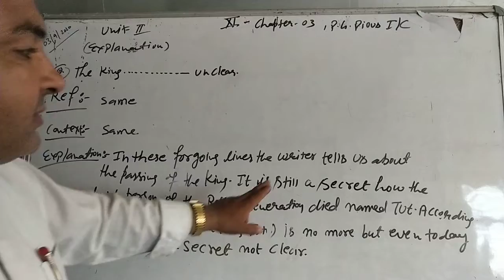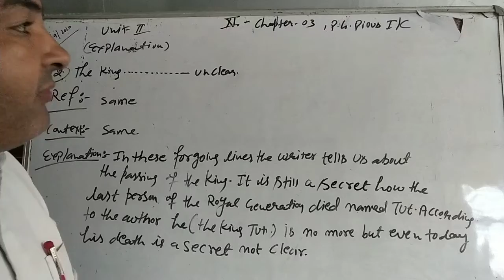September 3, 2020(5)